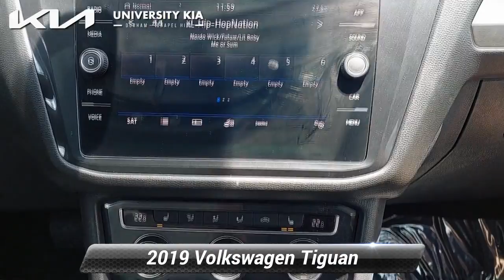Used 2019 Volkswagen Tiguan SE, Durham, NC K5475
5105 Durham Chapel Hill Blvd

University Kia of Durham is honored to offer this wonderful 2019 Volkswagen Tiguan Black 2.0T SE with the following features:*br**br*BLUETOOTH HANDS FREE** BACK UP CAMERA** VALUE PRICED** GAS SAVER** GOOD TIRES** GOOD BRAKES** FACTORY MAINTENANCE UP TO DATE** FULLY DETAILED** DEALER SERVICED** SAFETY INSPECTED** EXTENDED SERVICE CONTRACT AVAILABLE** AWD ABS brakes Alloy wheels Brake assist Bumpers: body-color Compass Delay-off headlights Electronic Stability Control Exterior Parking Camera Rear Forward collision: FCW w/Autonomous Emergency Braking mitigation Front dual zone A/C Fully automatic headlights Heated door mirrors Heated Front Comfort Seats Heated front seats Illuminated entry Low tire pressure warning Panic alarm Remote keyless entry Security system Speed control Traction control.*br**br*Odometer is 15525 miles below market average! 21/29 City/Highway MPG*br**br**br*We offer Market Based Pricing. What that means for you 1. Hassle-Free Experience 2. Faster Buying Process 3. Confidence in Not Overpaying and 4. We do the Research for you. ~ENJOY A WORLD CLASS BUYING EXPERIENCE AT UNIVERSITY KIA OF DURHAM~.

[RLVID:631:da17691f025aca63:29809c010bc9e251:1]